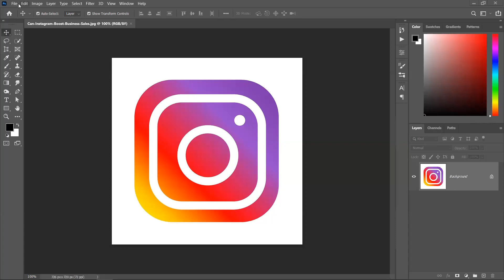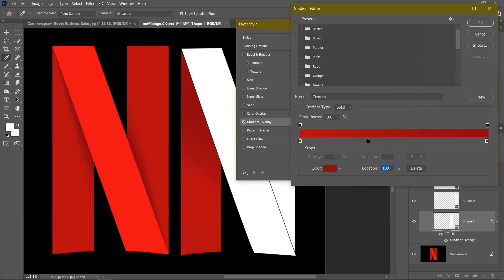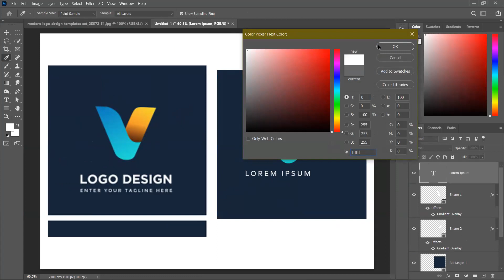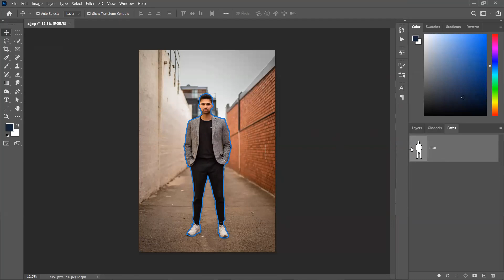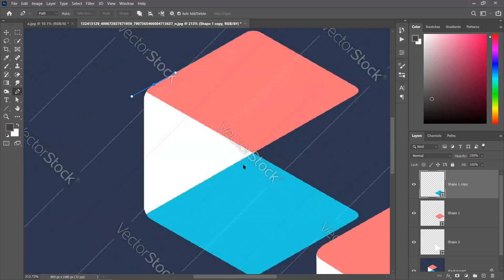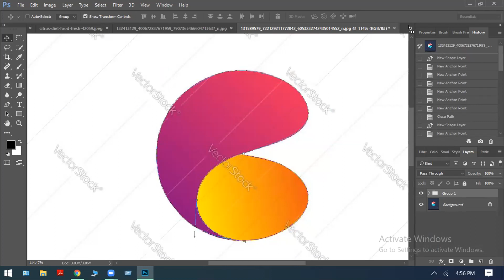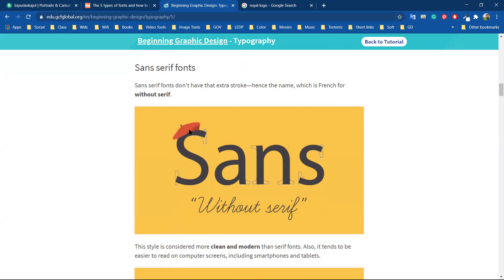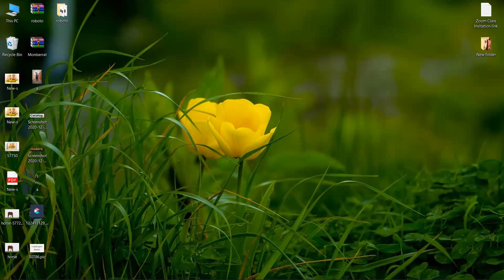GD Class 12 Batch 703 Jashore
Day: 12